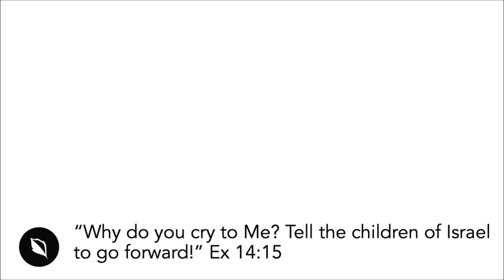DOMINA EL GIRO /// Pastor Rachel Klinge | Iglesia nueva vida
En el juego de baloncesto, el pivote permite que un jugador mueva un pie para crear una jugada mientras el pie pivote permanece anclado. En el reino, debemos mantener un pie anclado en lo que Dios ha hecho, y el otro pie listo para entrar en lo que está haciendo.

No te llamen para viajar ... ¡domina el pivote!

New Life Church Online ~ Presencia • Personas • Propósito ~ Culto y mensaje de Novato, California

IGLESIA ENLACES EN LÍNEA
1) Notas del mensaje:

1370 S. Novato Blvd.

New Life es una iglesia centrada en la presencia. Nos apasiona llegar a nuestros vecinos (Novato, Petaluma, San Rafael, Marín y Sonoma) y a las naciones con las buenas nuevas de Jesucristo. Se trata de amar a Dios y amar a las personas, y nuestros corazones arden por avivamiento.